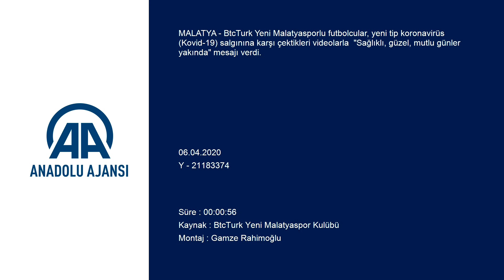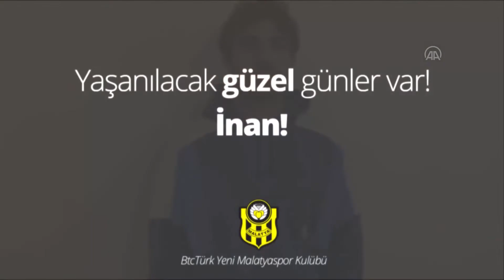Yeni Malatyasporlu futbolculardan "Sağlıklı güzel, mutlu günler yakında!” mesajı!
GÖRÜNTÜ DÖKÜMÜ :
-Malatya kent merkezinin drone ile havadan görüntülenmesi
- Yeni Malatyasporlu futbolcuların "Sağlıklı güzel mutlu günler yakında" mesajı paylaşmalaro MALATYA (AA) - BtcTurk Yeni Malatyasporlu futbolcular, yeni tip koronavirüs (Kovid-19) salgınına karşı çektikleri videolarla  "Sağlıklı, güzel, mutlu günler yakında" mesajı verdi.

İnan!" başlığıyla yayınlanan videoda, futbolcular tek tek söz alarak Malatyalılara mesajlarını iletti.

Videoda konuşan futbolculardan Eren Tozlu, Remi Walter, Fabien Farnolle, Murat Yıldırım, Issam Chebake, Sakıb Aytaç ve kulüp tercümanı Damir Ibric, "Ülkemizin ve tüm dünyanın zor günlerden geçtiği bu dönemde birlik olma zamanı. İnşallah, beklediğimiz o güzel günler çok yakında. Güzel günler çok yakında, dayan Malatya. Her şey çok güzel olacak. Sevgili Malatyalılar ve Malatyaspor ailesi; İnşallah, bu kötü hastalığı bir an önce yenip, güzel günler bizim olacaktır. Malatya, yarınlar bizim. Sağlıklı, güzel, mutlu günler yakında. Sağlıcakla kalın." mesajlarını paylaştı.